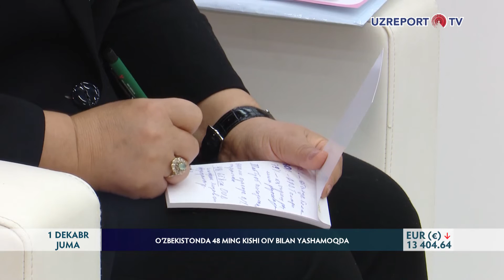O‘zbekistonda 48 ming kishi OIV bilan yashamoqda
OIV kasalligi ko‘plab odamlarni umriga zomin bo‘lyapti. Qolaversa, aksariyat oilalarning tinchligini buzmoqda. Ma‘lumotlarga ko‘ra,  hozirda dunyo miqyosida 40 mlnga yaqin kishi ushbu xastalik bilan yashab kelyapti. Ularning yillik o‘sishi 1,5 mln kishini tashkil etmoqda. Ushbu kasallikdan har yili 600 mingdan ortiq odam vafot etmoqda. Afsuski,  O‘zbekistonda ham ushbu kasalikka chalinganlar bor. Ayni paytda 48 ming kishi virus bilan kurashmoqda. Ko‘rinib turibdiki, mazkur infeksiyaga qarshi kurashish va tushuntirish ishlarini olib borish kunning dolzarb masalasi. Shu bois, sohaga aloqador qator tashkilotlar tashabbusi bilan matbuot anjumani o‘tkazildi